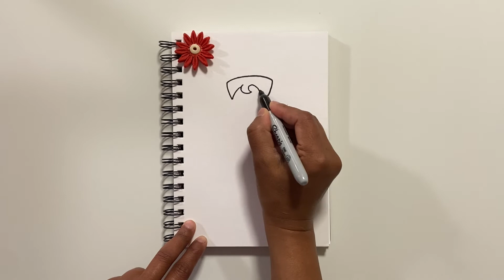🌈 Draw with me - how to draw Chota Bheem / colouring/ easy tutorial for kids